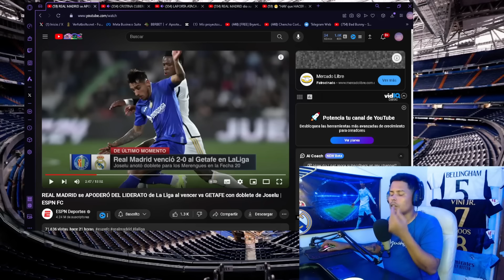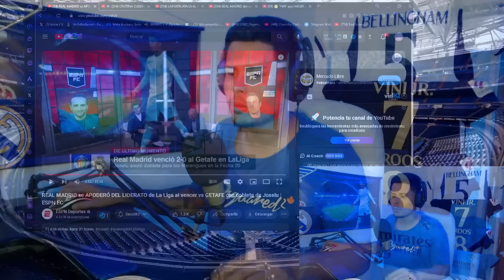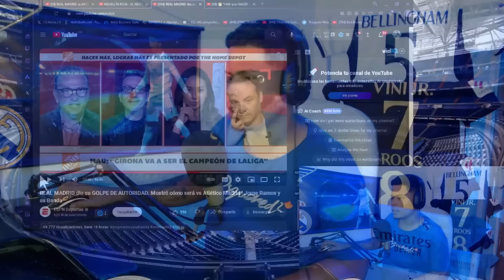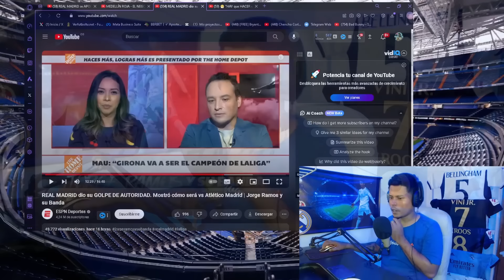"EL REAL MADRID GANARÁ LA LIGA POR LOS ARBITROS" ESPN LACRAS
EN ESPN PARECEN TENER UNA UNICA LINEA EDITORIAL. JODER AL REAL MADRID A COMO DE EL LUGAR. EN ESTE CASO, REPASAMOS COMO CAROLINA DE LAS SALAS EN JORGE RAMOS Y SU BANDA, ASEGURA QUE EL REAL MADRID GANA LA LIGA POR PARTIDOS COMO EL DEL ALMERÍA.

TAMBIÉN TENEMOS PARA REPASAR COMO BARAK FEVER SIGUE CON EL RELATO DE QUE AL REAL MADRID ABURRE VERLE JUGAR.

JOSE LUIS SANCHEZ DE EL CHIRINGUITO EXPLOTA CONTRA LOS ARBITROS CORRUPTOS.